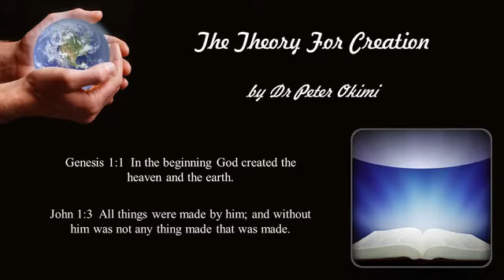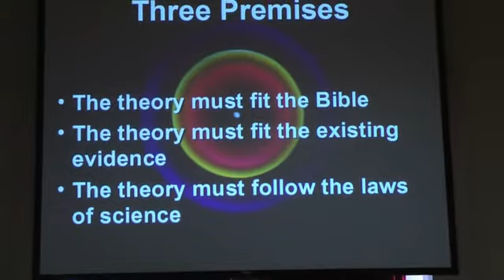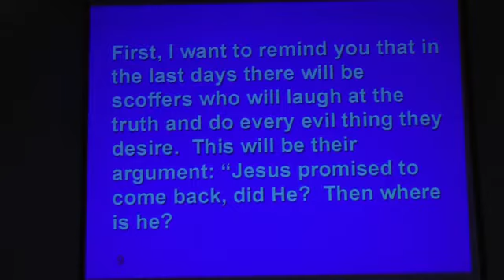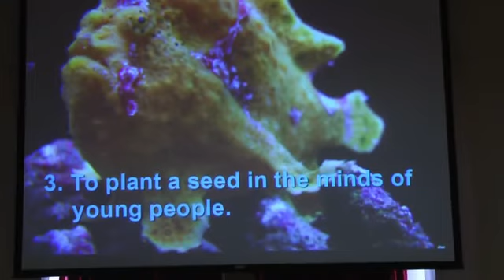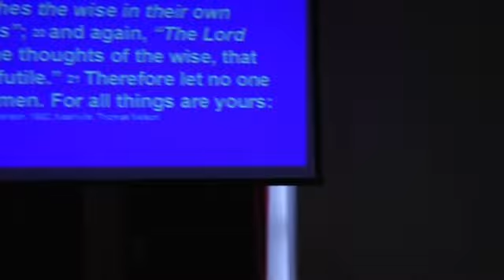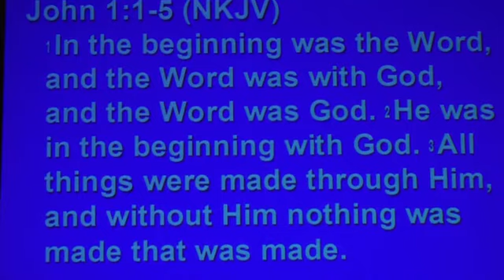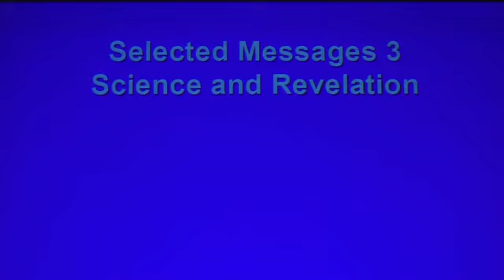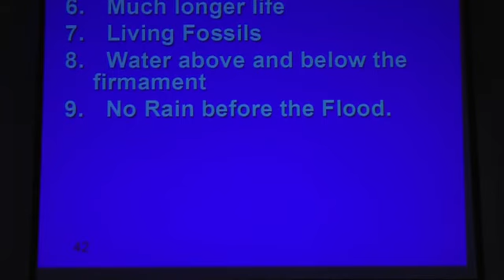Day 1 Part 1